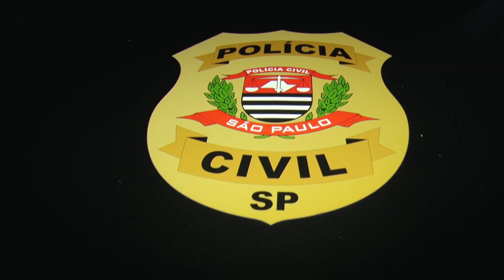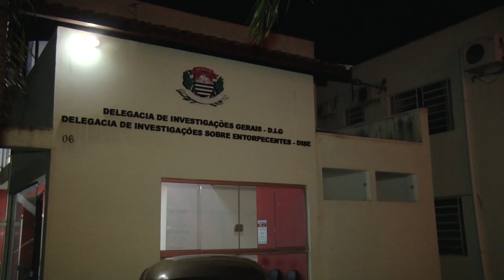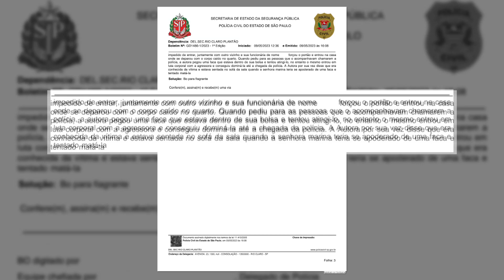Mulher acusada de matar idosa foge de prisão domiciliar e é detida em Leme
Equipes da DIG de Rio Claro encontraram a mulher escondida na casa de um dos filhos